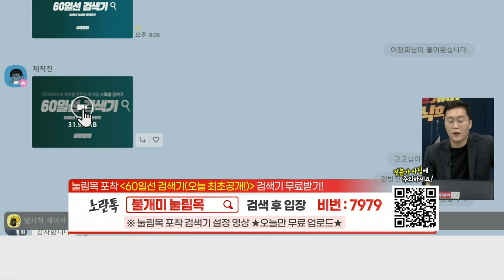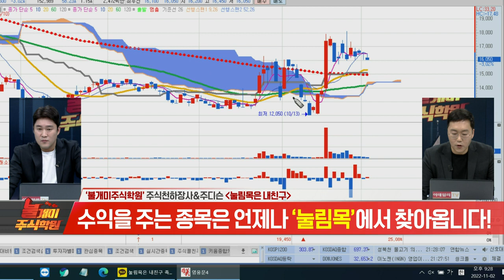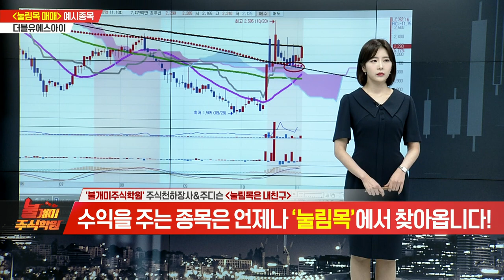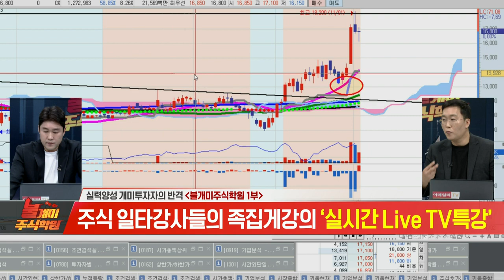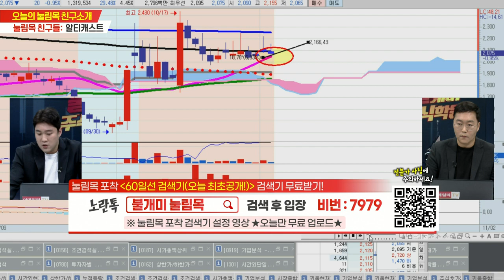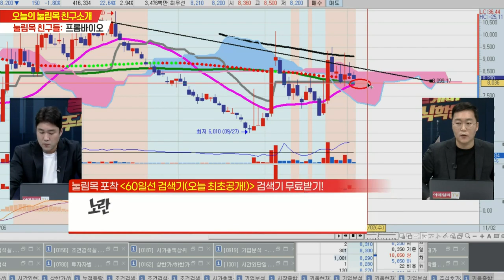불개미 주식학원 2교시 20221102